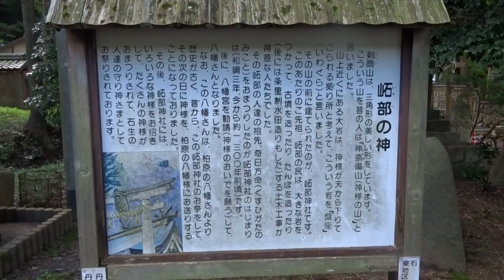水分れ公園 丹波市 兵庫県